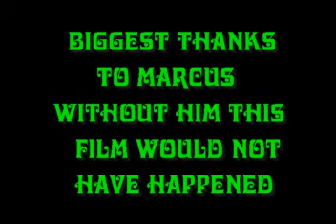SAW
Jigsaw wants to play a game. When jigsaw gets randomly pissed after the first 3 seconds he beats the fuck out of his victim.